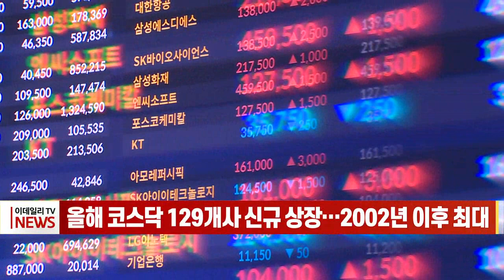올해 코스닥 129개사 신규 상장… 2002년 이후 최대 (20221228)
# 올해  코스닥 129개사 신규 상장… 2002년 이후 최대